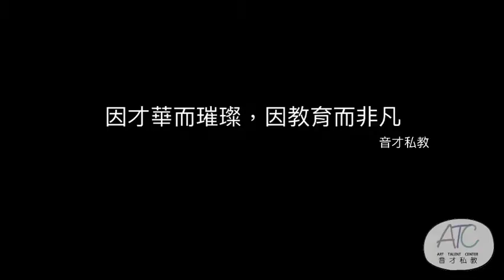音才私教／一對一鋼琴課／5歲 子宸